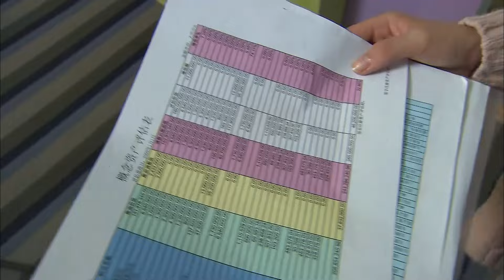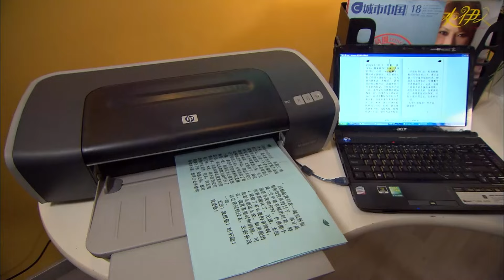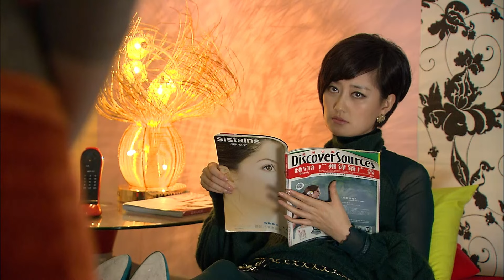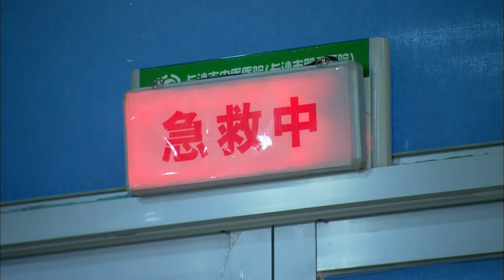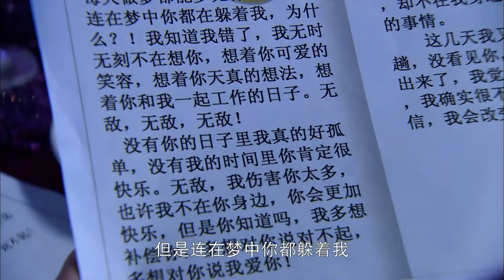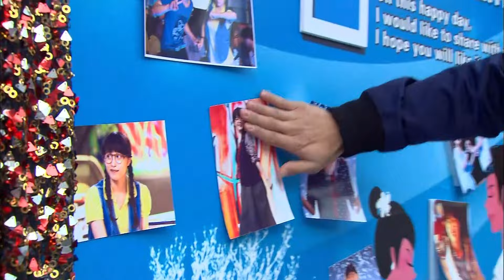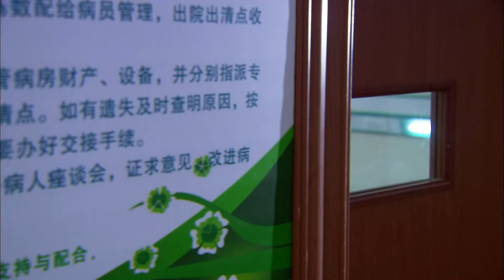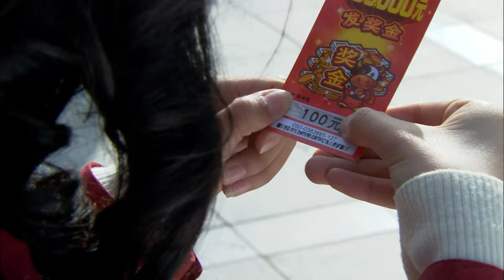【王凯电视剧】总裁秘书变老婆第四季 08丨女秘书上位成CEO，两位霸总穷追不舍桃花不断（王凯、毛俊杰）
林无敌在神秘人物的支持下，高调回归概念广告公司，成为新的总裁。